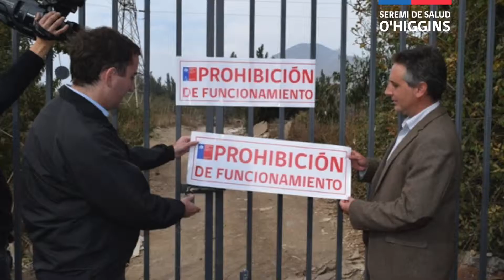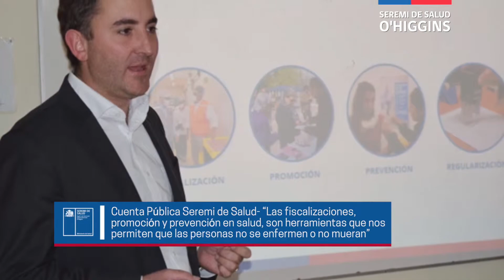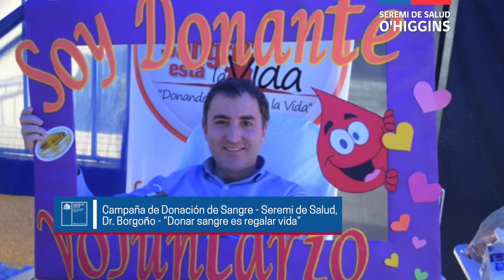SEREMI AL DÍA - Gestión 2018 - Registro Fotográfico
Gestión 2018 - Registro Fotográfico